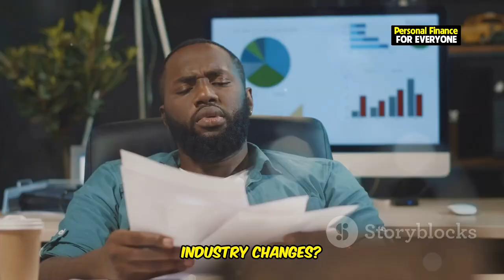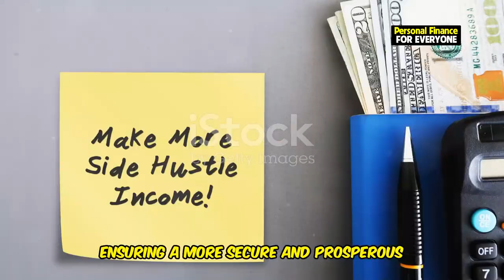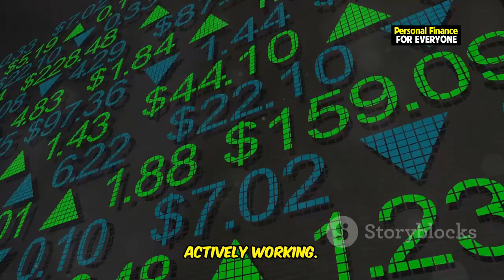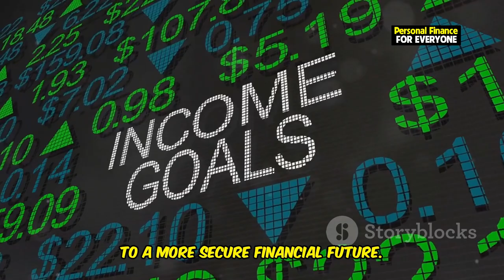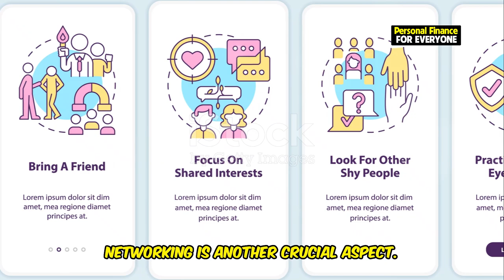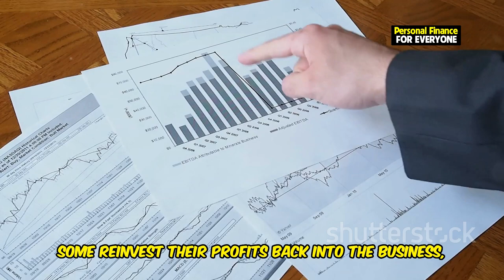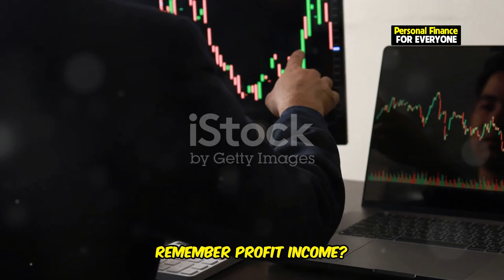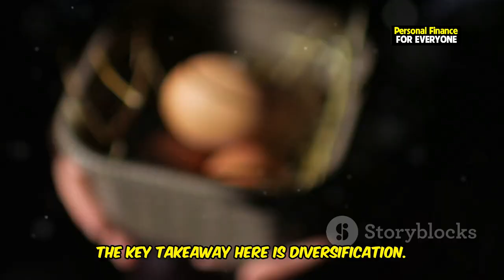7 Income Sources That Rich People Have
7 Income Sources That Rich People Have

Discover the multiple income streams that can help you achieve financial independence just like the wealthy do! In this video, we break down the seven sources of income that go beyond the typical earned income from a 9-to-5 job. Learn how to diversify your income sources through profit income, interest income, dividend income, rental income, capital gains, and royalty income. Each income type offers unique advantages, allowing you to earn passive income and start making money while you sleep. Whether you're looking to start small with a side hustle or invest in dividend-paying stocks for steady cash flow, these tips will help you understand the income opportunities available to build financial security. Don’t rely solely on a single income source; explore how the rich create wealth and live off diversified income streams!

OUTLINE:
00:02:15 Earned Income - The Foundation
00:05:08 Profit Income - Buy Low, Sell High
00:07:01 Interest Income - Make Your Money Work for You
00:07:35 Dividend Income - Get Paid to Own
00:08:06 Rental Income - Be the Landlord
00:08:44 Capital Gains - Buy Low, Sell High, Again!
00:09:19 Royalty Income - The Gift That Keeps on Giving